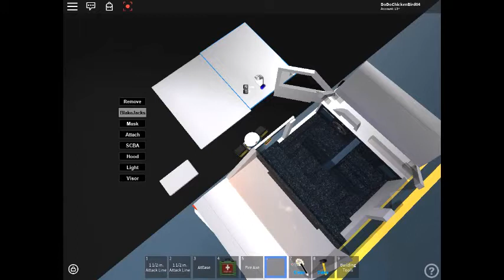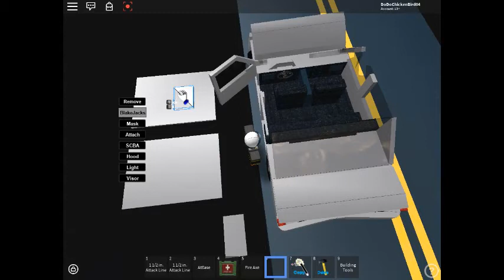WMFS Roblox | How we deal with RTA's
Thanks to Chief Fire Officer DoDoChickenBird for taking the time to make this video for you.
REMINDER:
We are a new Fire Service on Roblox, No Roblox group, but a Discord group which is just as useful, with announcements on watches, training's and applications. Join us with this code: CDKW2PF